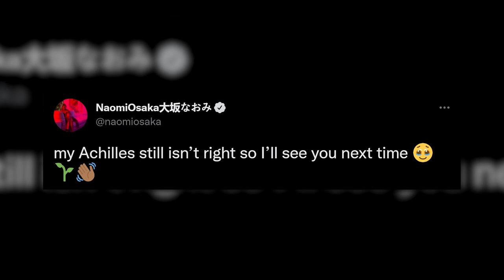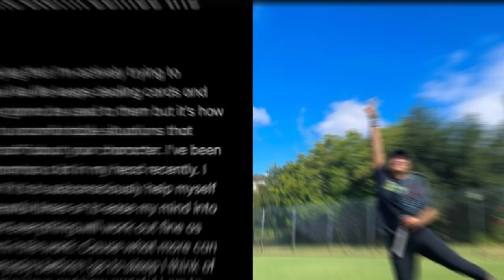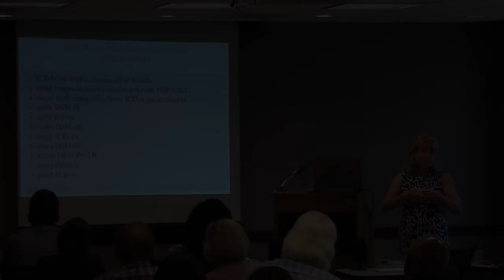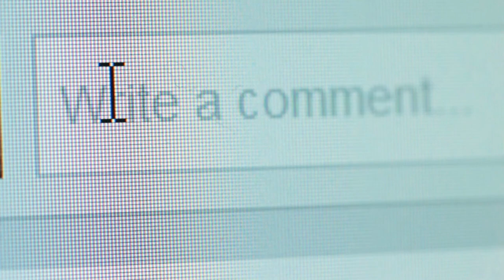Naomi Osaka SHOCKING NEWS About Her Injury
Naomi Osaka born on October 16, 1997, is a professional tennis player. She has been ranked number one by WTA (Women’s Tennis Association). She is the first Asian woman tennis player to hold up the top place in singles. She is Grand slam champion four times. Two of her seven WTA Tour victories were at the Premier Mandatory level. Osaka won her first two Grand Slam singles titles in back-to-back Grand Slam competitions at the 2018 US Open and the 2019 Australian Open. She became the first woman since Serena Williams in 2015 to win back-to-back Grand Slam singles titles, and the first since Jennifer Capriati in 2001 to win her first two consecutive majors. But recently there are some turndowns in her career as she pulled off from the French Open and Wimbledon event this year. She has even told that the injury also caused her defeat in Madrid, earlier this year. This withdrawal has caused her many side effects.
In this video, I will be talking about the Achilles injury that has caused a lot to Naomi Osaka. We will also talk about the effects of this injury on her health and the depression phase she has gone through.